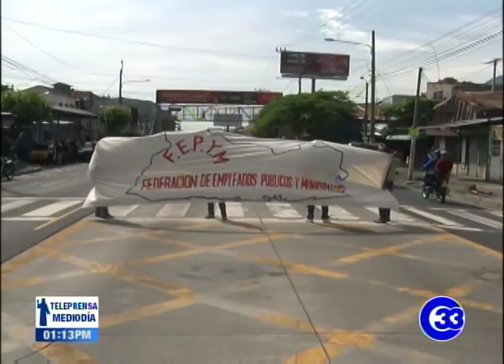Sindicalistas protestan por despidos en alcaldía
El sindicato de trabajadores y profesionales de la alcaldía de San Salvador, bloqueó de forma parcial un tramo de la alameda Juan Pablo II, denunciando despidos injustificados y acoso laboral a sus miembros.

Además exigen un aumento salarial de $50 dólares para todos los empleados.